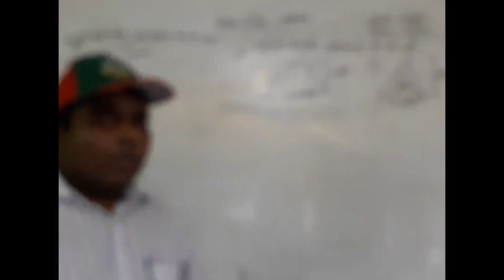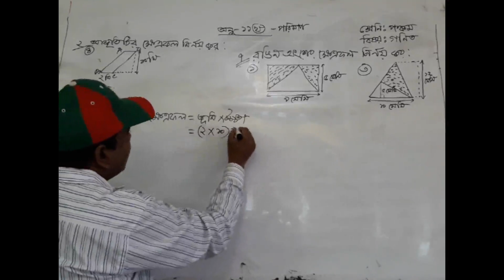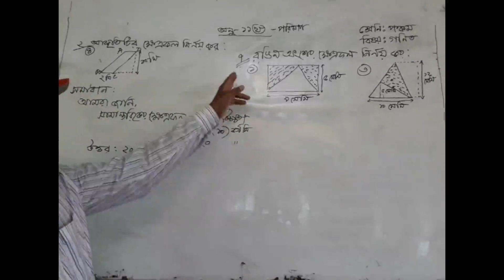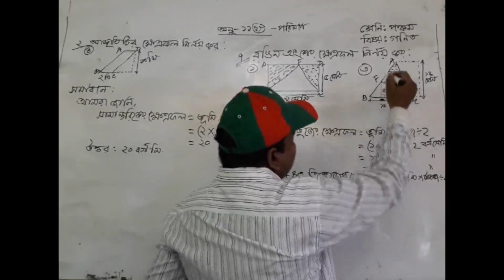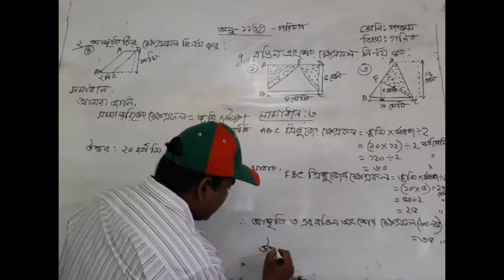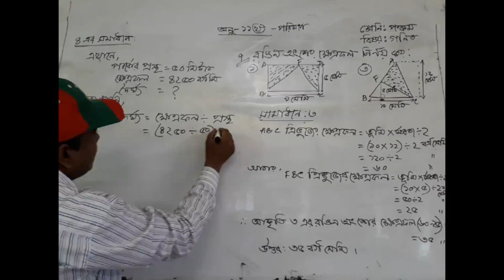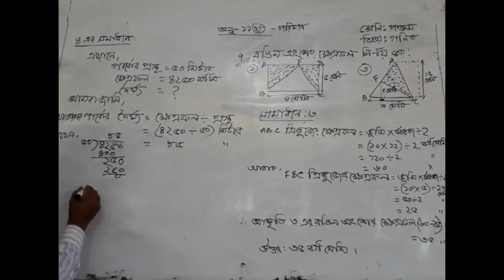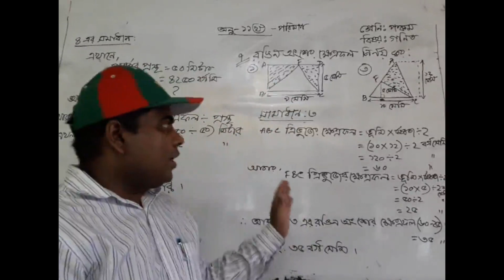আব্দুস সালাম মোল্ল্যাহ; প্রাথমিক গণিত; অধ্যায়: ১৩(পরিমাপ -সামান্তরিক ,আয়তক্ষেত্র)